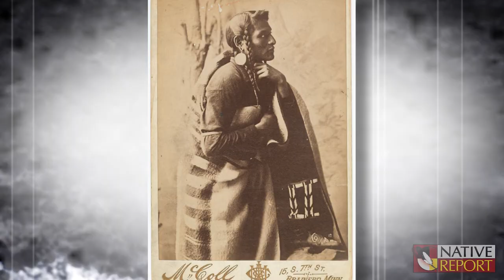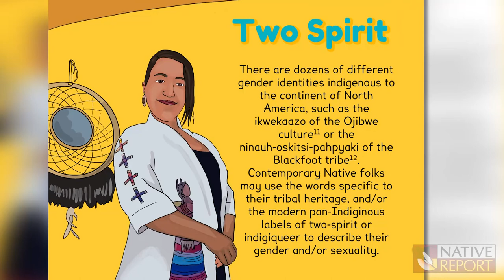TWO-SPIRIT IDENTITY: We hear from a proud two-spirited Native, as well as a scholar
We’re exploring and raising awareness of the two-spirit community of current times in Indian Country. A person identifying as a proud two-spirit Native of the Bois Forte Band of Chippewa shares their experiences with Native Report.

We also hear from a scholar of the White Earth Nation on historical mention of non-traditional gender identities in Native communities, and more about the roots of two-spirit identity. Two-spirit is a more modern umbrella term, and there is a variety of literature available diving more into its origins and meaning.